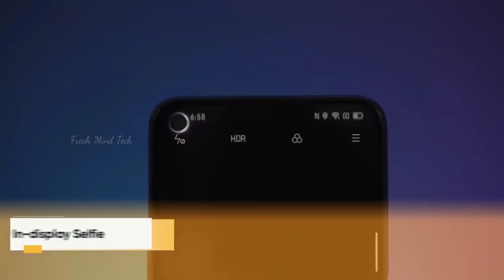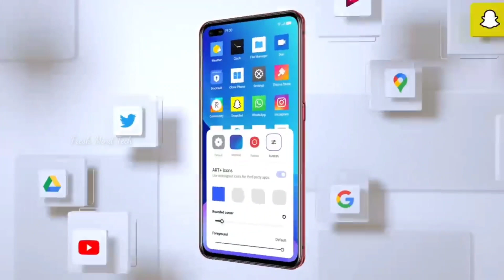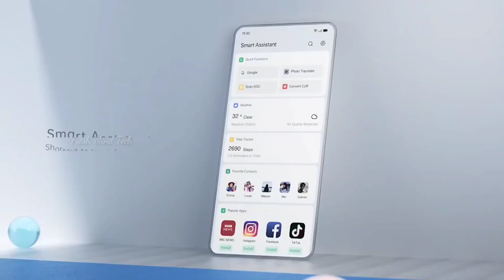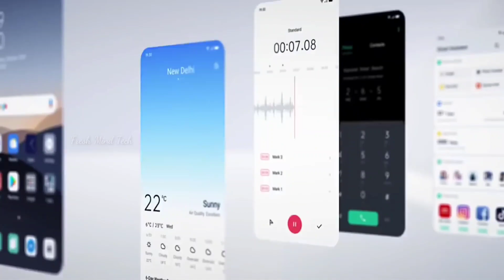Realme 6/6i/6 Pro New Big Update | Official Confirm Date | Realme 6 New Up